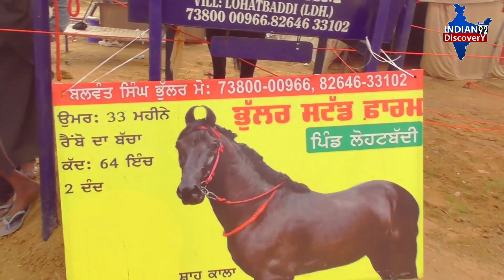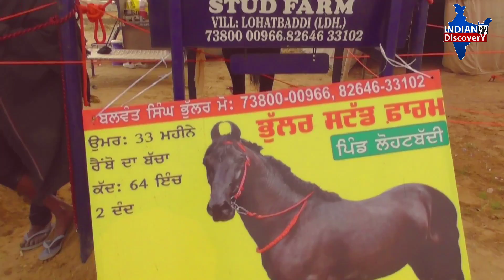Jagraon Mela 2020-बलवंत सिंह लाए हैं रैंबो घोड़े का बच्चा सिकंदर और नाग का बच्चा नागराज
Jagraon Mela 2020- जैसा इनके stud Farm का नाम है वैसा ही भाई का दिल हैं

Jagraon Pashu Mandi 2020-मंडी में पहुंचा मिंटू वाली लाइन का 68 इंच हाइट का विक्टर घोड़ा